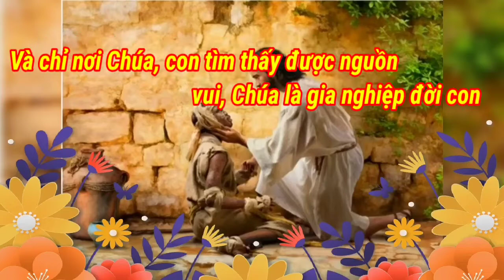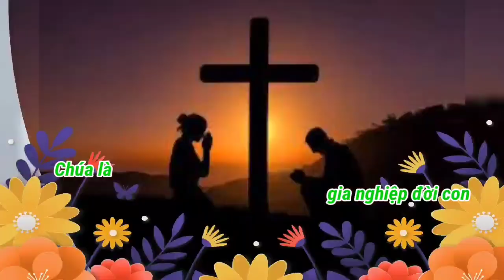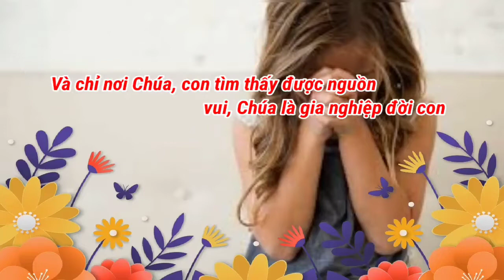(TN) Chúa Là Gia Nghiệp (đời con xin Ngài bảo toàn thân con... - Mi Trầm)